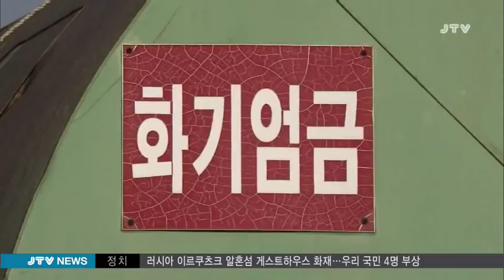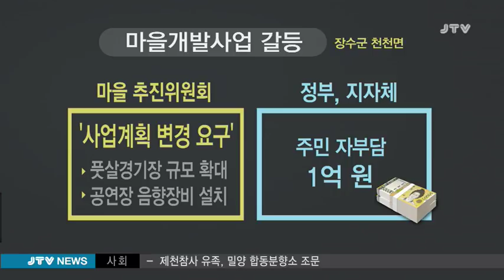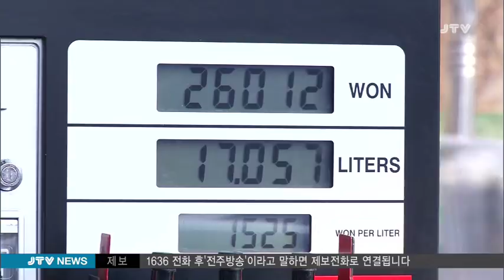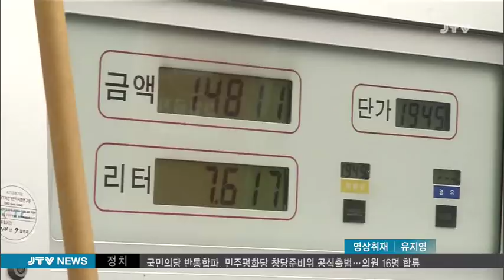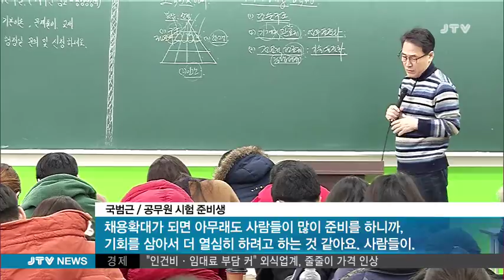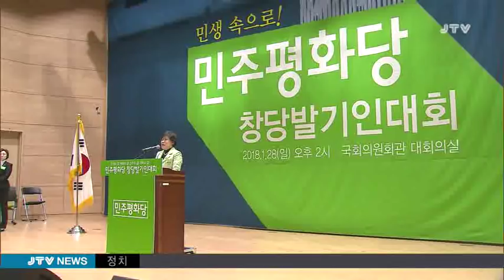[JTV 8뉴스] 2018.1.28(일)